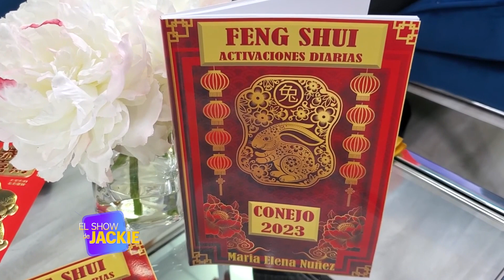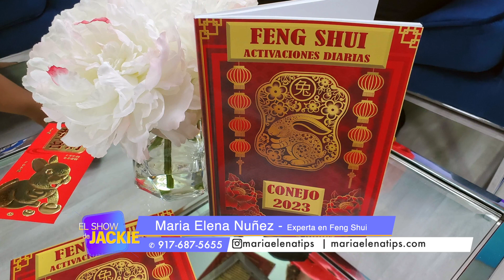Año Nuevo chino 2023